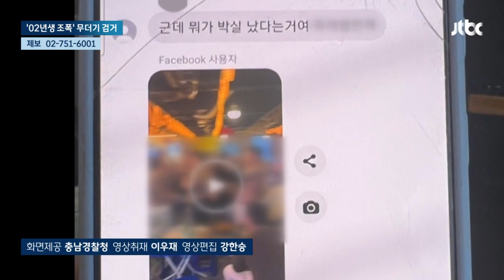"전국구 폭력배 되자"…02년생 'MZ 조폭' 무더기 검거 / JTBC 뉴스룸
전국 각지 2002년생 폭력 조직원들이 모인 이른바 'MZ 조폭'이 경찰에 붙잡혔습니다. 전국구가 되자며 세력을 불려 나갔는데, 정작 모여서는 자신들끼리 싸우거나 지나가는 시민을 괴롭혔습니다.